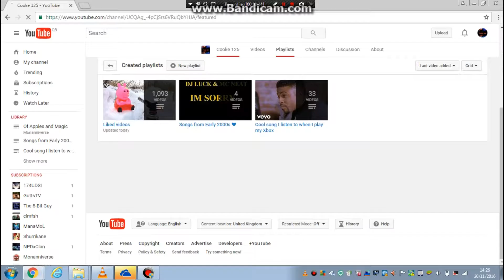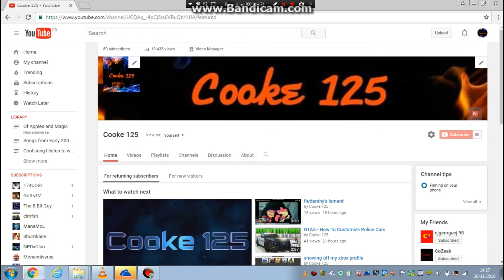Thanks for 80 subscribers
hey guys whats up Cooke 125 here and today i reached 80 subs thank you all.

also sorry for the bad editing i not used to using a laptop.

song used

also add me on Xbox one GT Cooke 125